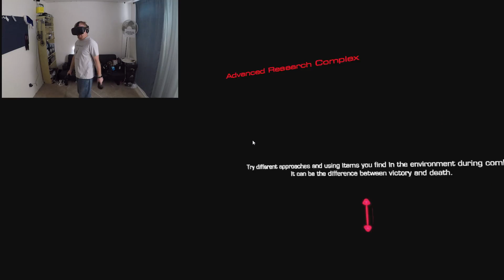Doom VFR part 1 Many accidental grenades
DOOM® VFR brings the fast-paced, brutal gameplay fans of the series love to virtual reality. Play as a cybernetic survivor who is activated by the UAC to fight the demon invasion, maintain order, and prevent catastrophic failure at the Mars facility.